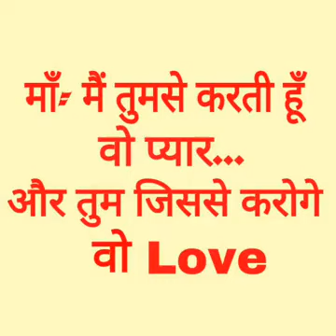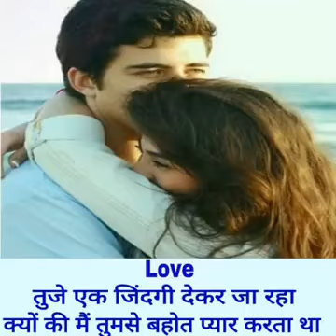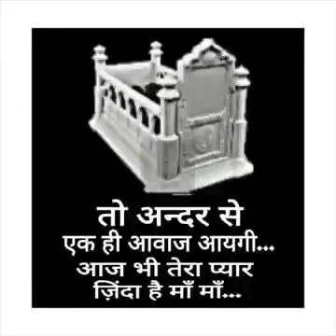2 June 2017